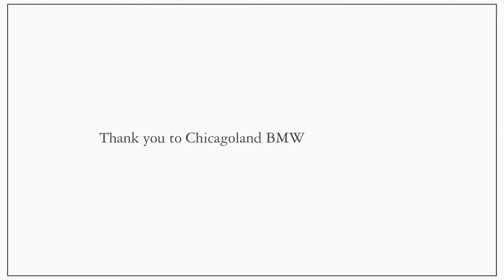Luxury Real Estate Video: Lincoln Park